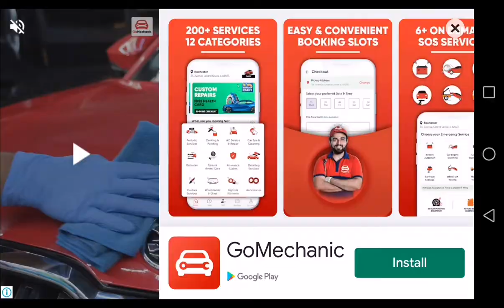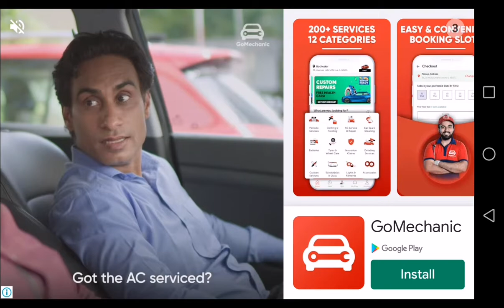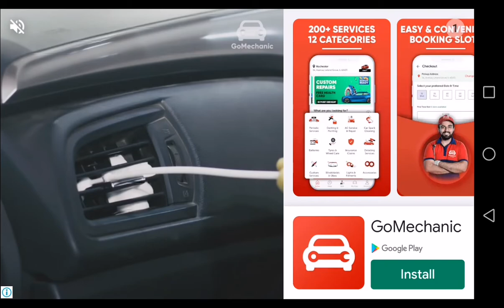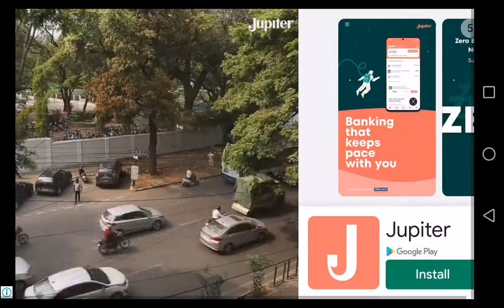Hillside Drive: car racing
Buckle up, hit the gas and hold on tight you're in for the ride of your life!

Have fun and take your car through challenges with realistic game physics in hillside drive racing game. Choose from multiple cars that each provide something different to overcome rocky terrain and become the best hill rider.
Race the challenges of unique hill racing environments with many different cars. Gain bonuses from daring tricks and collect coins to upgrade your car and reach even higher distances. The game seems to be easy, but it's hard to be the winner.

Features
• Handcrafted Tracks - Get the best racing experience on tracks thought out to the smallest detail!
• Tasks - Each car has own set of task to complete!
• Unlock - Unlock cars and choose the best one for your racing style!
• Gadgets - Install wings, nitro, magnet or snow wheels for better vehicle performance.